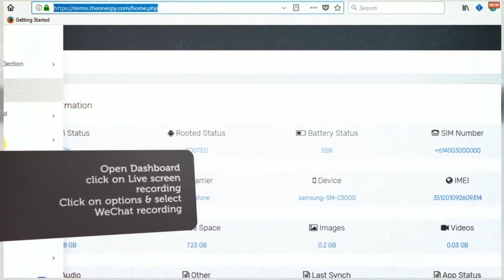How to spy Wechat | Record short videos remotely in WeChat with TheOneSpy | Wechat Screen Recorder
WeChat screen recording allows the user to secretly record the screen activity of target cell phone while the WeChat app active on target device. Record short videos by creating WeChat screen recording bug from the dashboard.

TheOneSpy WeChat Spying Supports:

1- Sent and received SMS
2- Wechat Logs
3- Chat Conversation
4- Sharing Media Files
5- Audio and Video Files